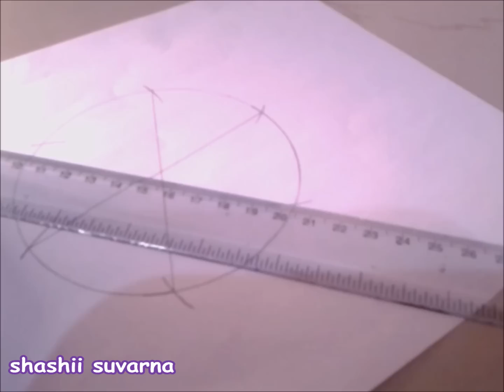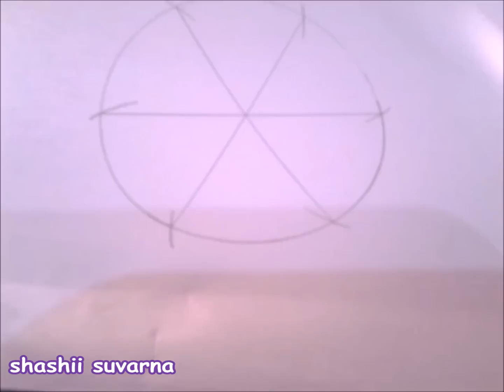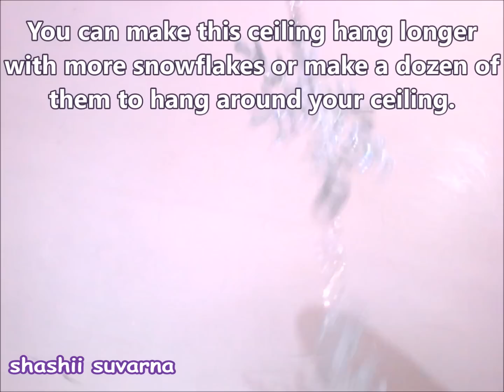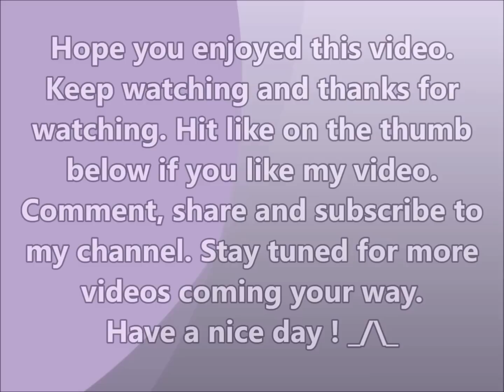Christmas Decoration ideas - Hot Glue Snowflakes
Decorate your house with these beautiful snowflakes and enjoy a White Christmas.